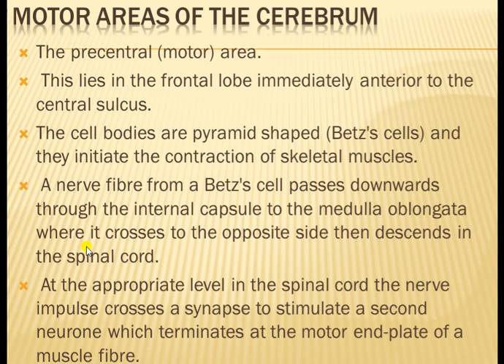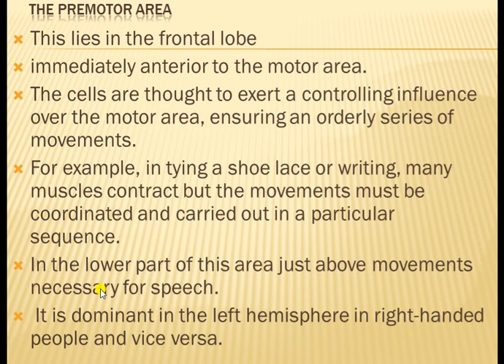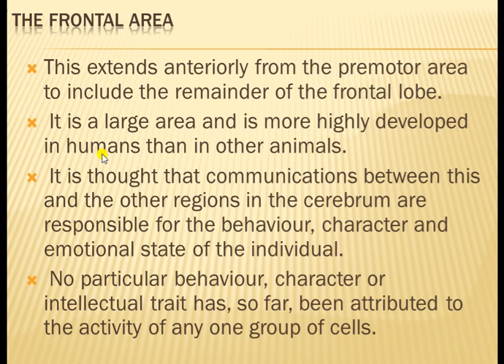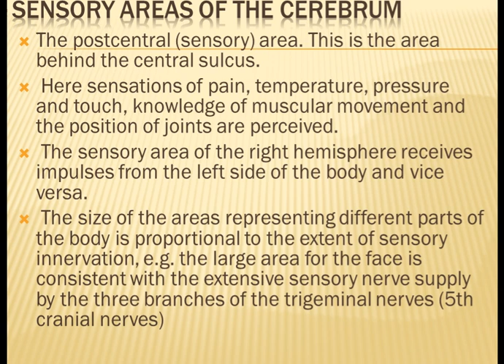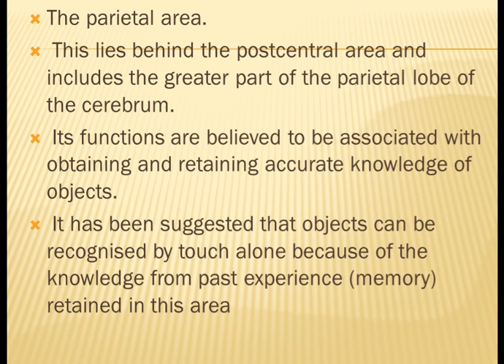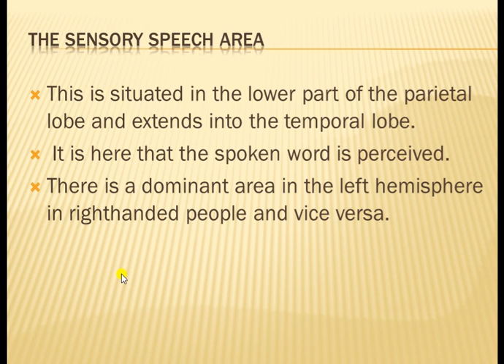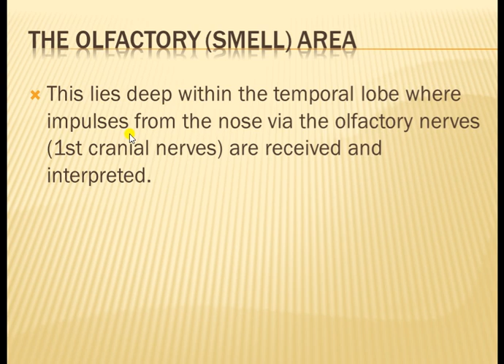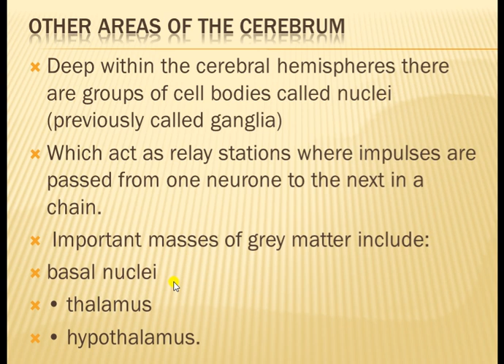The nervous systemLECT 8th